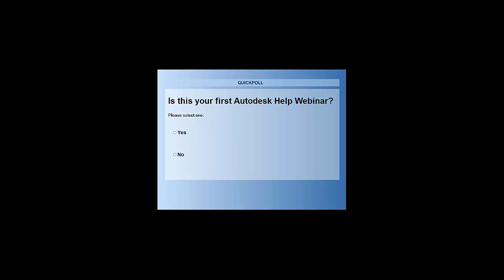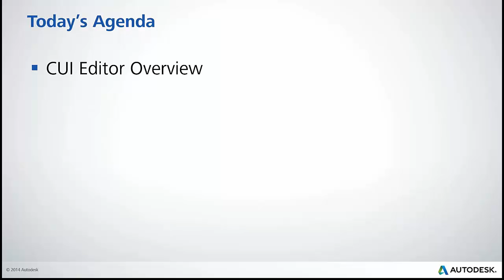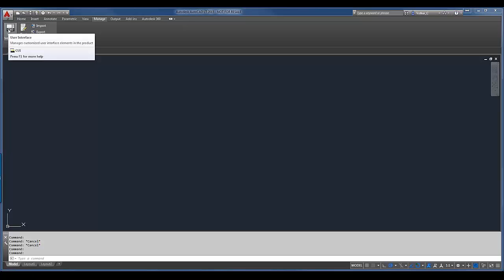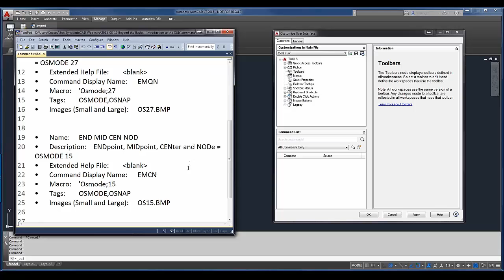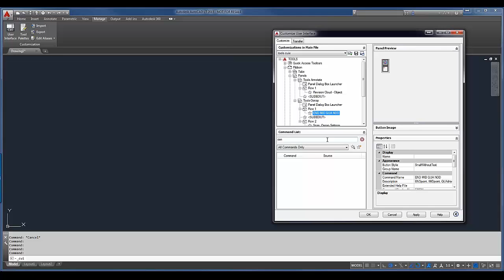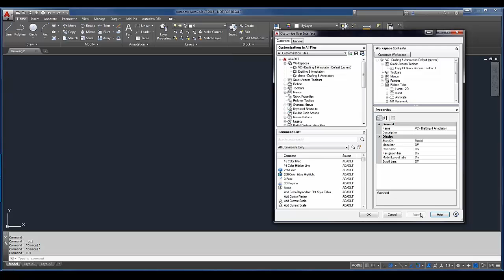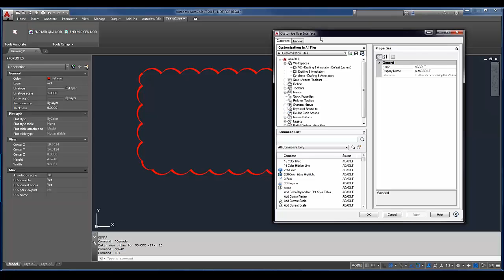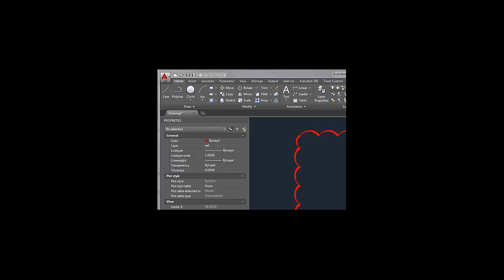Beyond the Basics Introduction to the CUIx